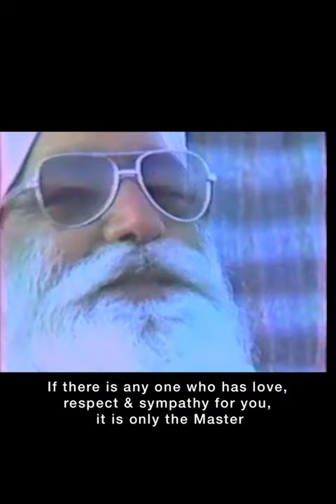Sant Ajaib Singh Ji - 'Except Satguru no one is our helper'